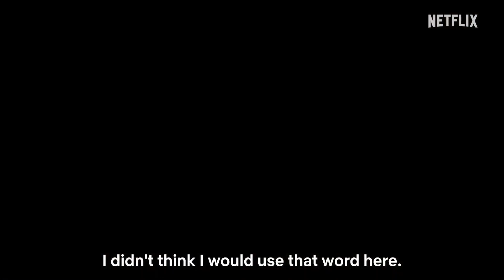Outside | Official Trailer 2024 | Horror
A family trying to outrun the zombie outbreak by returning to the father's childhood farmhouse, fortifying it to keep out "The Dead Ones". Alas, there is just as much horror and trauma at the ancestral home as there is outside the gates.